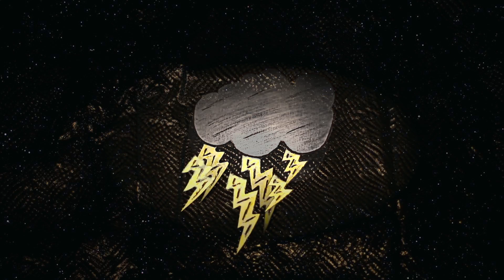Human Parts - The Rumble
This hurt to edit. The kind of hurt where you have to walk away for a while. Not like a straight blow to the groin. More like a graze. Where the pain keeps growing, and growing, and growing, and growing.